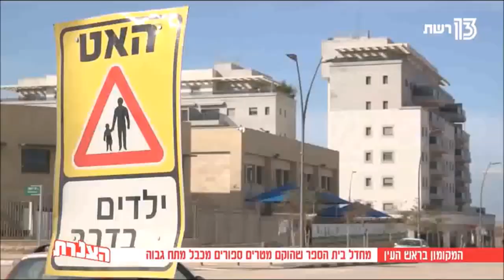הצנרת: ראש עין - מחדל בית הספר שהוקם מטרים ספורים מכבל מתח גבוה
פרק 79

פרויקט השמורה פסגות אפק ראש העין